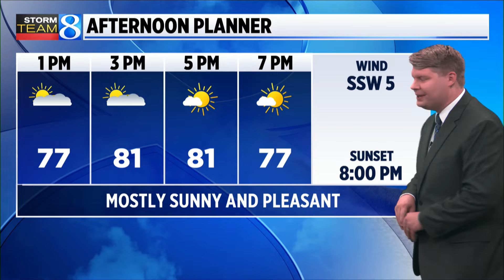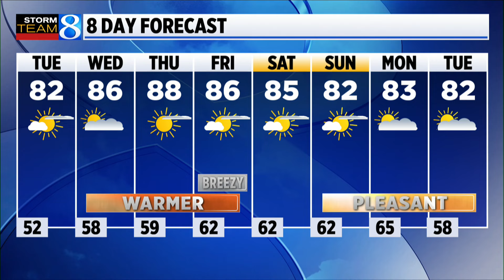Storm Team 8 Forecast, noon, 091024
After a fall-like weekend, 80s will slide back into West Michigan for Tuesday and beyond.